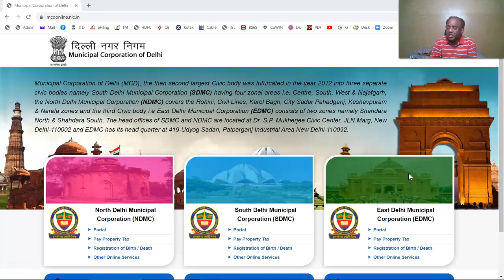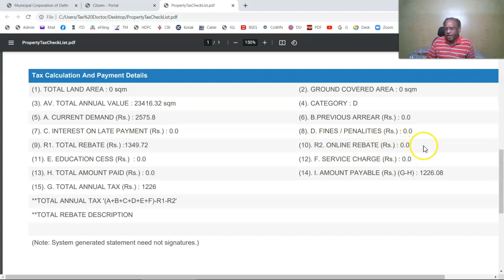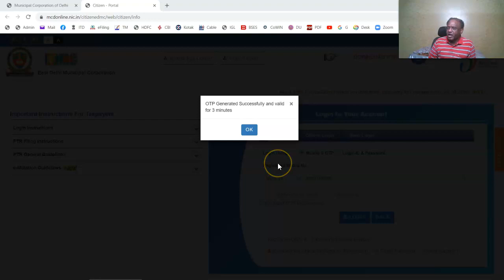वित्त वर्ष 2022-23 के संपत्ति कर का 30-06-22 तक भुगतान करें_सभी 3 Delhi नगर निगमों में 15% शीघ्र छूट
वित्तीय वर्ष 2022-23 के संपत्ति कर का भुगतान
पिछले वित्त वर्ष 2021-22 की तुलना में संपत्ति कर राशि में परिवर्तन
(1) उत्तरी दिल्ली नगर निगम: ऑनलाइन छूट @ 2% वापस ली गई
(2) दक्षिण दिल्ली नगर निगम: इस वर्ष वार्षिक कर पर 1% की दर से शिक्षा उपकर लगाया जा रहा है जबकि पिछले वित्त वर्ष 2021-22 में इसकी गणना वार्षिक मूल्य पर की गई थी।
(3) पूर्वी दिल्ली नगर निगम: अंतिम वित्तीय वर्ष 2021-22 की तुलना में कोई बदलाव नहीं